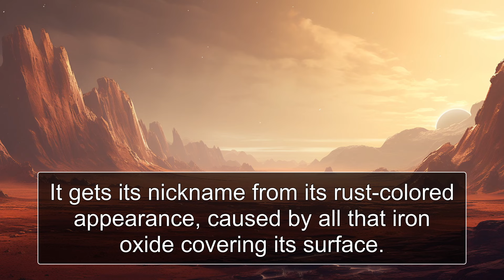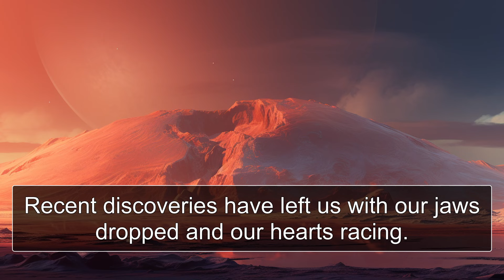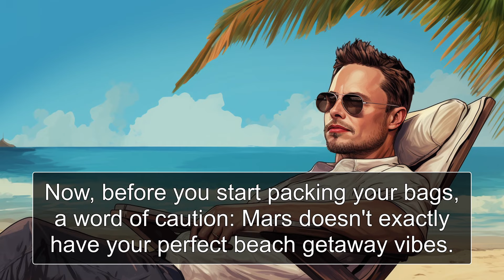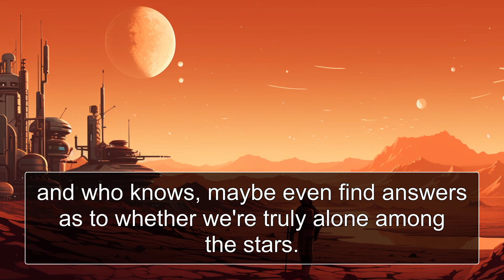My Planet: Mars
Meet Elon Musk, who wants to live on Mars. Listen along as he tells you all about The Red Planet (Mars) and practise your English while your at it! Musky will take you through the entire country with his smooth South African English accent. Learn about Mars and learn English while you're at it!! Careful though, otherwise you might be packing your space suit pretty soon!!!

Transcript 👇👇

Musky's Mars: An Adventure to the Red Planet

Hey folks, it's Musky here, your friendly neighborhood space explorer! Buckle up as we embark on an out-of-this-world journey to the Red Planet itself, Mars. Get ready for a thrilling adventure that will ignite your curiosity and leave you in awe.

Mars, sometimes called the Red Planet, is the fourth planet from our Sun. It gets its nickname from its rust-colored appearance, caused by all that iron oxide covering its surface. It's quite a sight up there in the sky, shining red and bold, making you wonder what lies in its mysterious depths.

Scientists and space enthusiasts have been enchanted by Mars for as long as we can remember. Why? Well, it turns out Mars might just have the right ingredients for life to thrive! But before we get carried away, let's talk about the incredible features this planet has to offer.

Picture this: Valles Marineris, the biggest canyon system you'd ever see, stretching across Mars like a colossal scar on its surface. And if you thought Mount Everest was impressive on Earth, wait until you hear about Olympus Mons! It's the tallest volcano and biggest mountain in our entire solar system. Now that's what I call mind-blowing!

But the magic doesn't stop there, my friends. Recent discoveries have left us with our jaws dropped and our hearts racing. Can you believe it? Evidence of liquid water, hiding beneath the Martian surface, has us dreaming of all the possibilities. Who knows, there might just be microbial life chilling out there!

To get up close and personal with Mars, we've sent some awesome rovers along for the ride. Curiosity, Perseverance, and their hardworking pals have been exploring Mars like nobody's business. They've sniffed rocks and dug up the dirt to better understand what makes this planet tick, and to search for any signs of life.

Now, before you start packing your bags, a word of caution: Mars doesn't exactly have your perfect beach getaway vibes. Its atmosphere is super thin and full of carbon dioxide, making it no place for humans to hang without rocking some heavy-duty astronaut gear. But don't you worry, I've got a plan!

You see, in the near future, we're aiming to send brave humans on a one-way ticket to Mars. That's right, folks! We're talking about colonizing the Red Planet. With some help from my buddies at SpaceX and other space-hungry companies, we're working hard to make this dream a reality. So, get ready to witness history being made!

Studying Mars isn't just about finding a new place to call home, though. It's about understanding our origins, unraveling the story of our solar system. By comparing Mars to Earth, we can piece together how planets form, how atmospheres evolve, and who knows, maybe even find answers as to whether we're truly alone among the stars.

So, my friends, get ready to join the Mars frenzy. Let your imagination run wild as we take one small step towards unlocking the secrets of the universe. Mars beckons us with its enigmatic allure, challenging us to explore, discover, and embrace new frontiers. Are you up for the ride? Buckle up, 'cause we're blasting off to Mars!